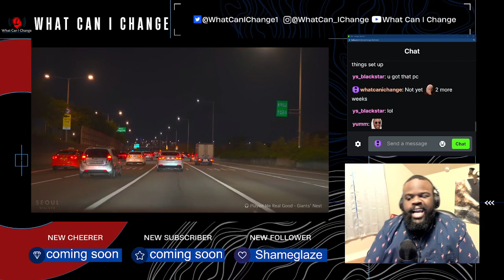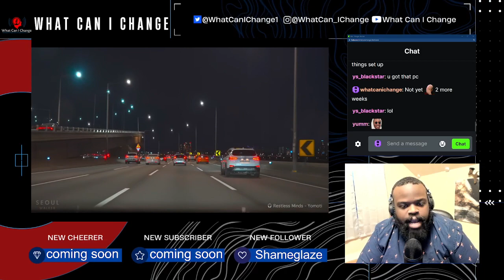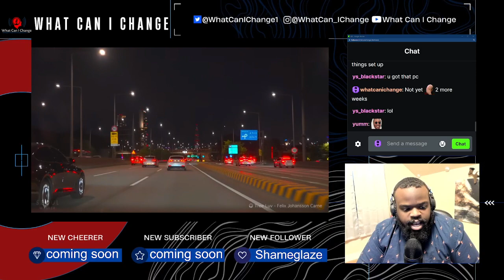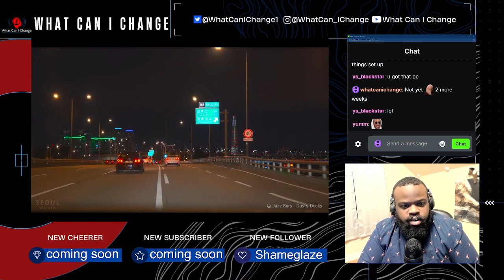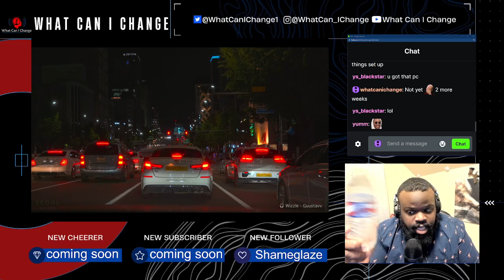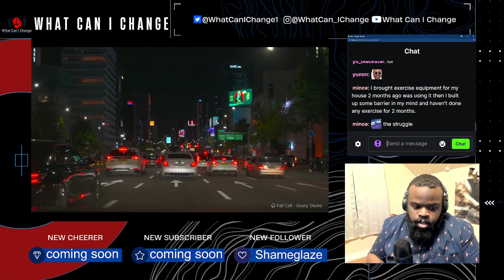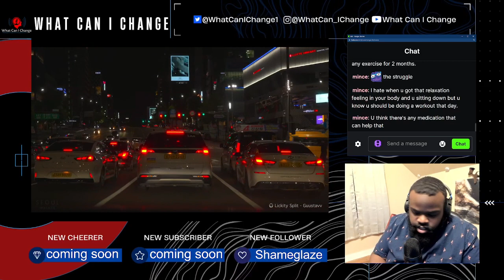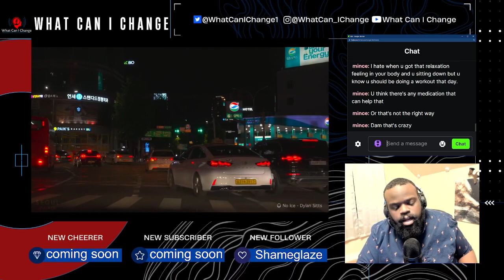I Live In Fear Constantly